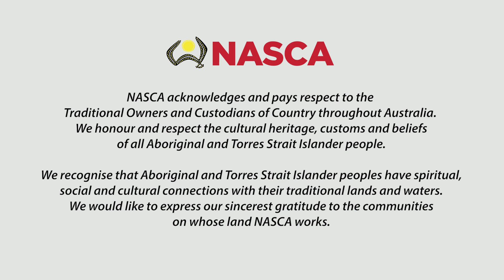NASCA. Culture. Education. Community.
NASCA is a 100% Indigenous led organisation working with young Aboriginal and Torres Strait Islander people, empowering them to thrive at school and beyond.